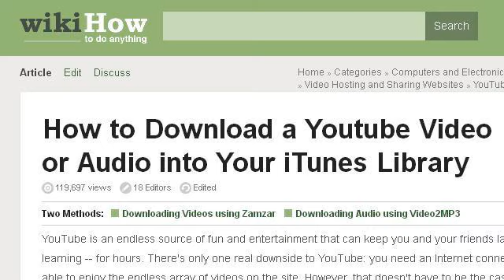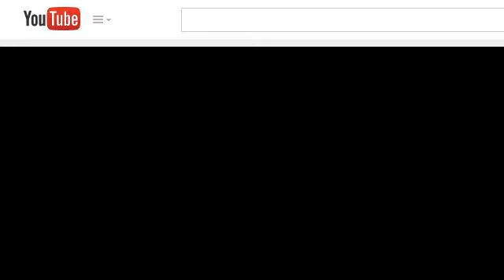How-To Get Youtube Songs Into An Itunes Library